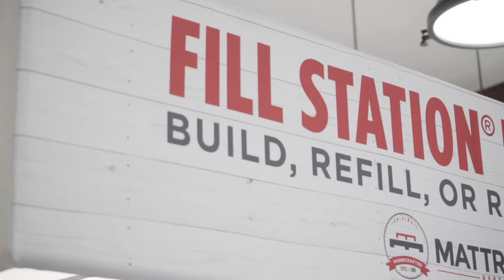Custom Pillows: How To Find The Perfect Pillow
Studies have shown a pillow can make up to 20% of your support.

That means you need a good one... no a great one.

And there are no one size fits all pillows.

That's why we have our Fill Station Pillow Kiosk. Now you can make your own pillow to fit your exact needs.

Visit a store today to make your own custom pillow.

WHO ARE MATTRESS MAKERS

We're a local mattress store in San Diego, California with 2 stores
1 in Miramar @ 7919 Silverton Ave. Ste 412, San Diego 92126

and 1 in La Mesa @ 8366 La Mesa Blvd., La Mesa 91942